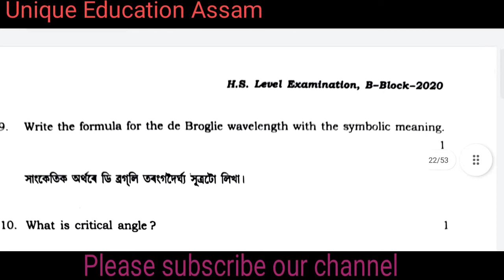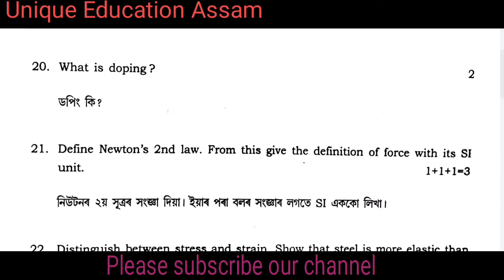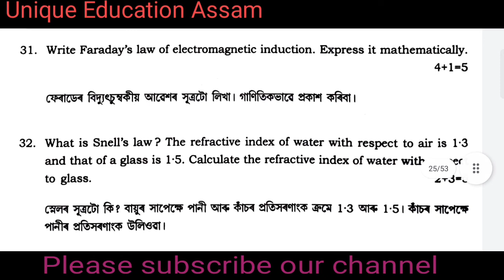Assam SOS Physics Question paper 2020// পদাৰ্থ বিজ্ঞান// Physics Question paper//